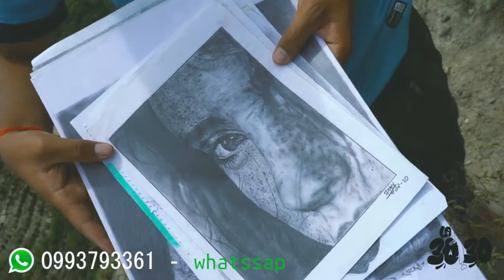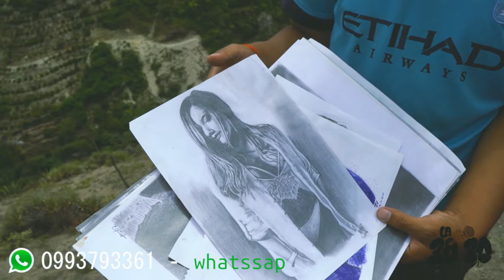TALLERES GRAFFITI en Guayllabamba.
TURISMO COMUNITARIO:
Mayor Información.
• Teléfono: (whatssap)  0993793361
FACBOOOK:
marcomediansanchez
Guayllabamba - Ecuador